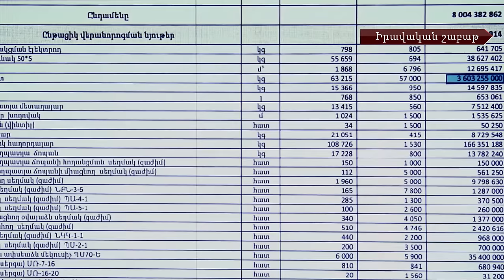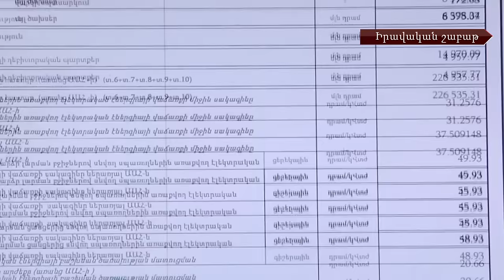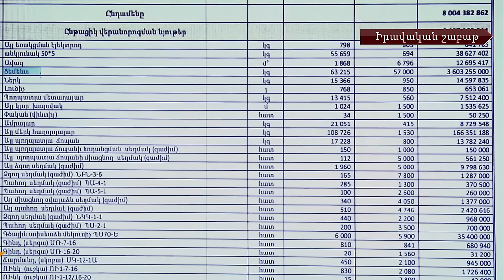Էլեկտրաէներգիայի սակագնի թանկացման և հասարակական ընդվզման մասին